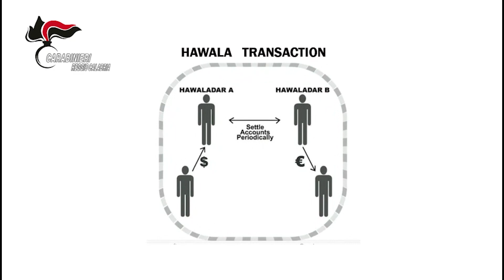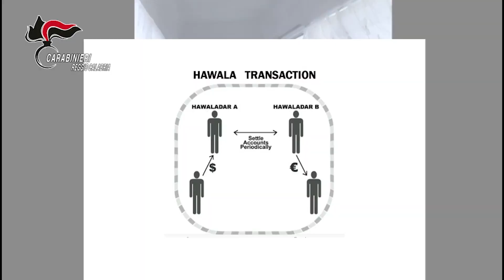Operazione Parepidêmos: Immigrazione clandestina, 4 arresti in Francia e Germania